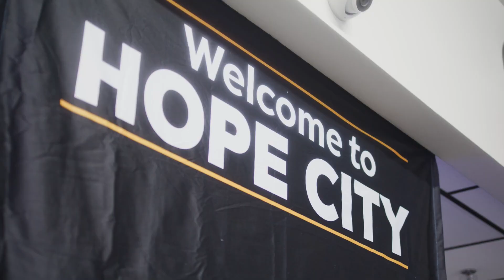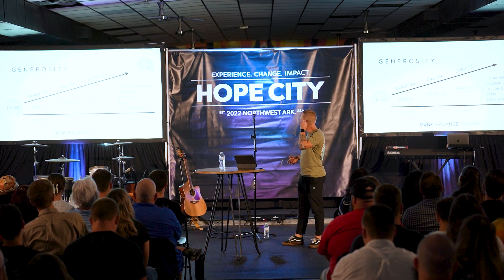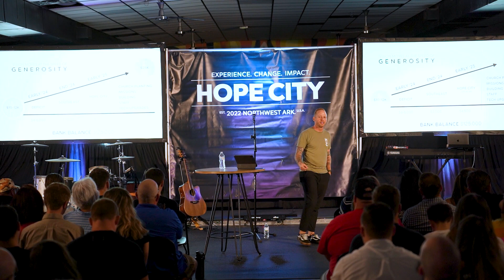Join the Rhythm: Generosity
To support this ministry and help us continue to help everyone everywhere experience Jesus and his hope